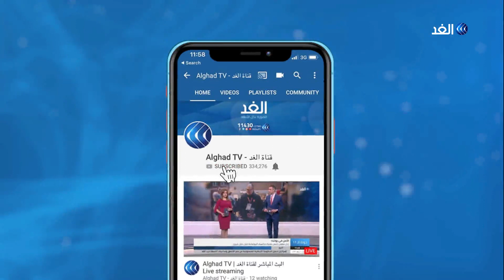مراسل الغد يرصد أبرز مظاهر الاحتفال بعيد الأضحى المبارك في مصر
من قلبِ القاهرة نعيشُ أجواءَ احتفالية عيد_الأضحى_المبارك عقب الانتهاءِ من صلاة العيد والخروج إلى المتنزهات مع الزميل كريم الشيخ، مع كارلوس ناشف، وولاء غانم، عبر برنامج يوم جديد.